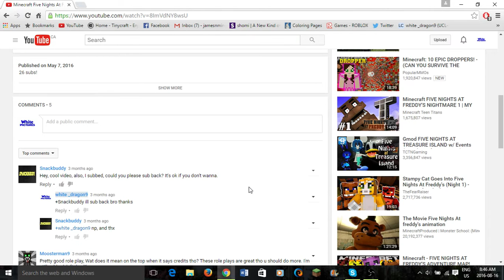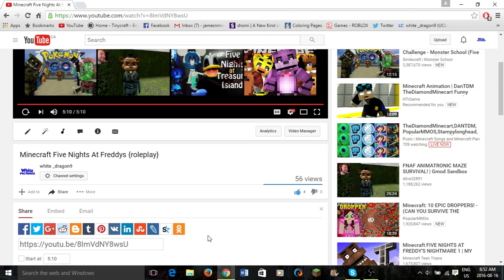Reacting to my oldest roleplay!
Thank you guys so much i just can't believe i have 200 subs back then i only had 26 you can check back at my oldest roleplay